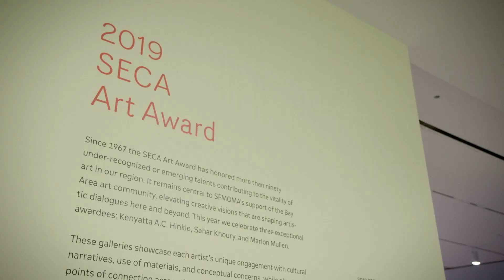Sahar Khoury on creative repair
Pennies, paper bags, cement, clothes—these are some of the materials 2019 SECA Art Award recipient Sahar Khoury uses in her unique process of “creative repair.” Listen as the sculptor and installation artist discusses the treasure trove of West Oakland, and the opportunities that rejected and found materials present.